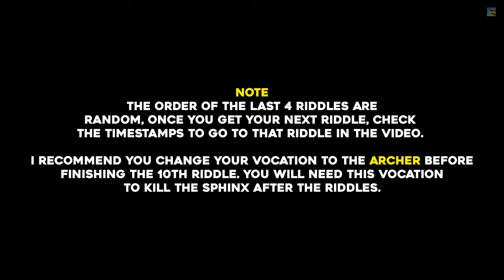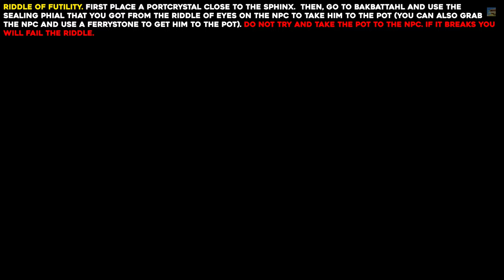Dragon's Dogma 2 All Sphinx Riddle Solutions (Full Marks Trophy Guide)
This guide will show you how to solve all 10 Sphinx Riddles and how to defeat the Sphinx in Dragon's Dogma 2.

Timestamps:
Sphinx Location 00:00
Riddle Of Eyes 02:11
Riddle Of Madness 03:58
Riddle Of Wisdom 05:17
Riddle Of Conviction 07:12
Riddle Of Rumination 08:14
Riddle Of Reunion 09:50
NOTE! 11:09
Riddle Of Futility 11:23
Riddle Of Differentiation 13:50
Riddle Of Recollection 15:56
Riddle Of Contest 17:41
Defeating The Sphinx 18:24